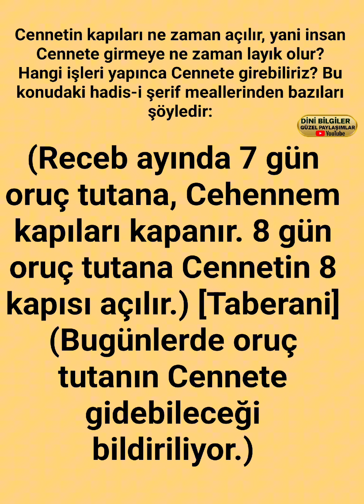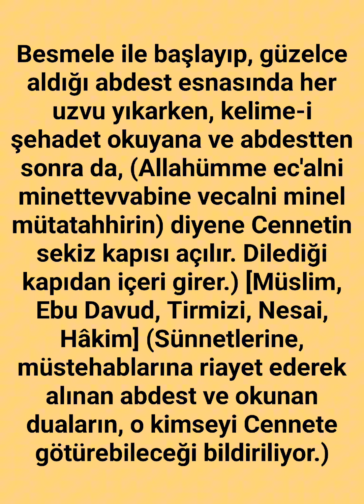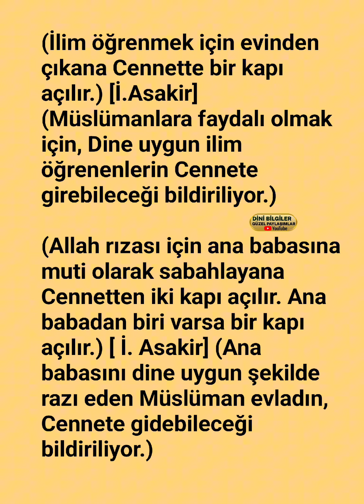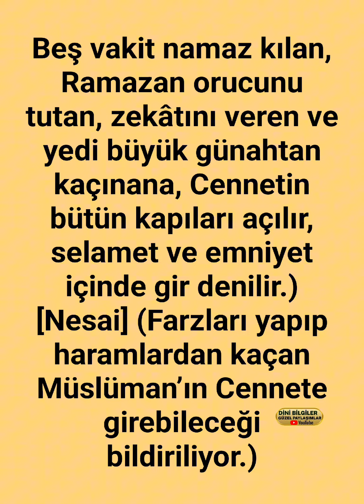Cennetin kapıları ne zaman açılır, yani insan Cennete girmeye ne zaman layık olur?